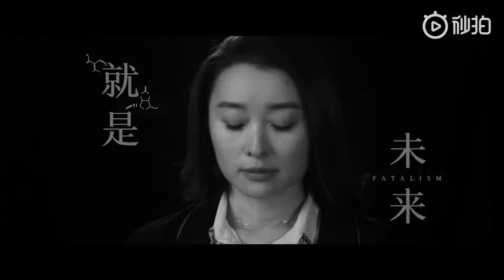Sisyphus - Light on Trailer